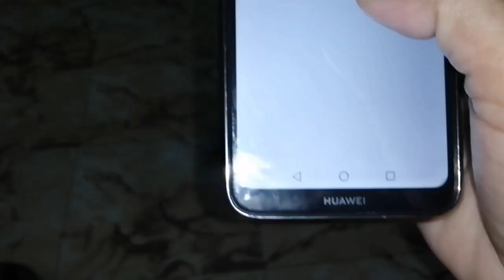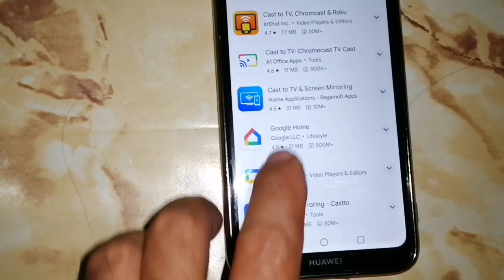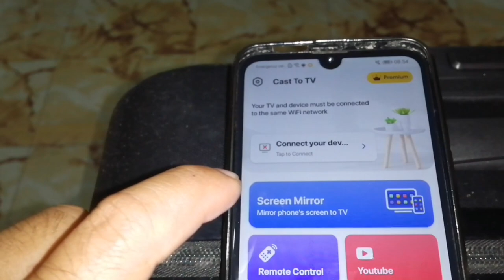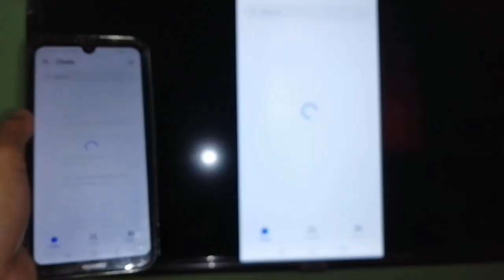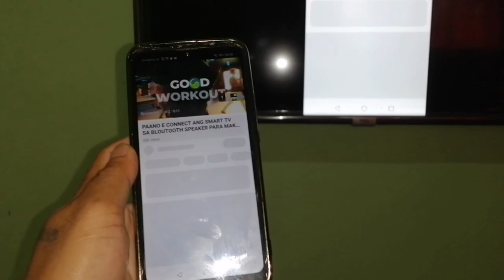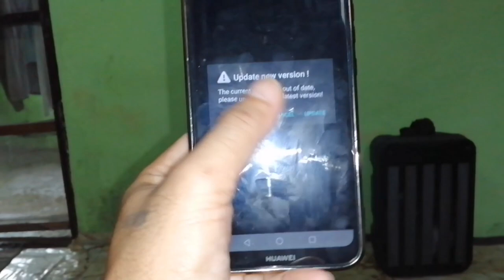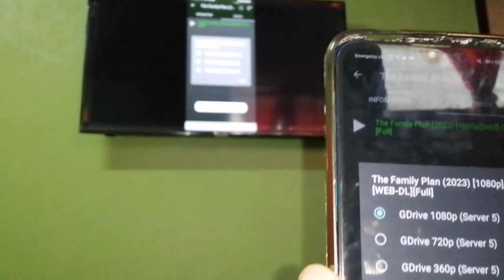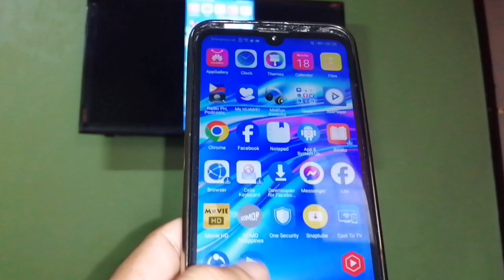PAANO E CONNECT ANG CELLPHONE SA FLATSCREENT TV?/ Dolfe DjTech